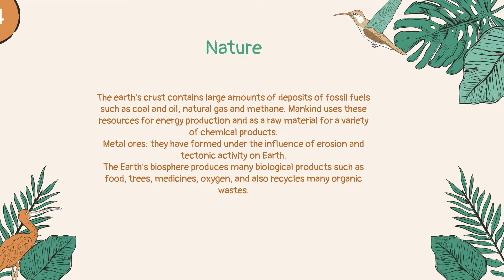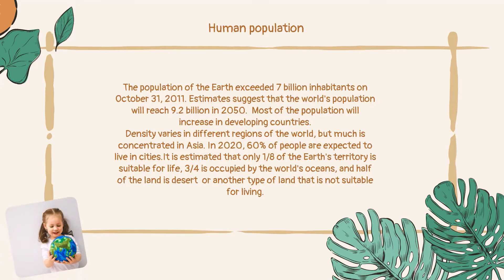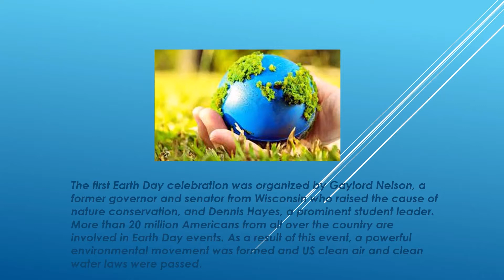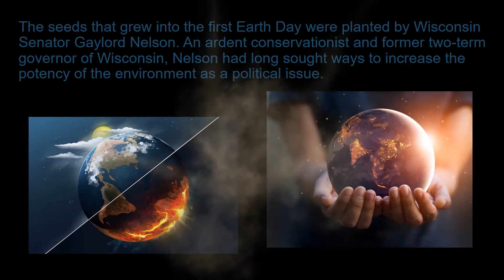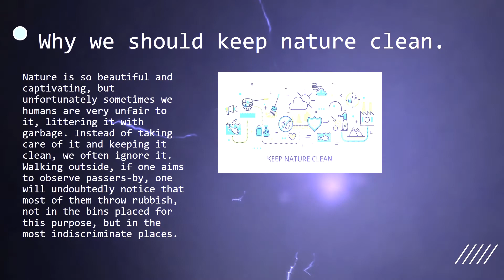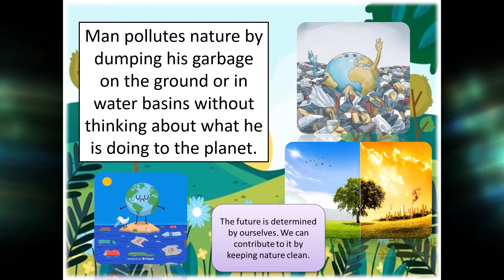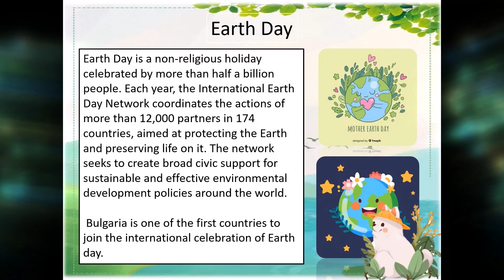Earth Day 2021